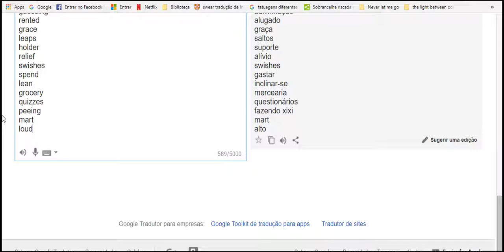Very study everyday more each more better more whole more week we watch please 2